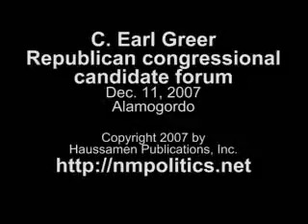Greer Opening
C. Earl Greer at CD2 candidate forum in Alamogordo, Dec. 11, 2007